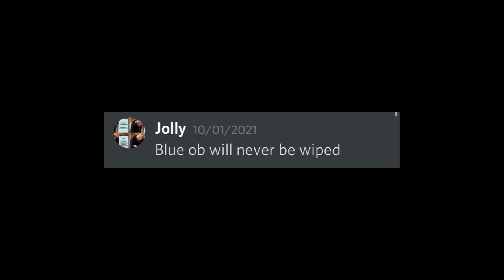NICE BLUE OBelisk GEE | FREEVIOUS 886 | Ark Survival Official Xbox PVP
Hello in this video Balllbags NXT EOD & Wutang pay a visit to a bed hopping tribe.

Follow your DREAMS!!!